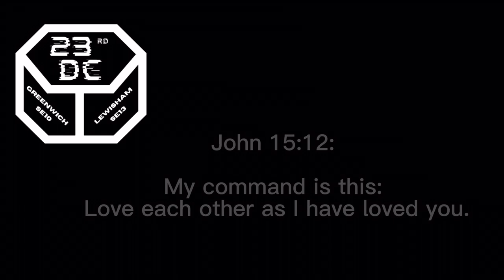23rd Warm Up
Snare:
Jude, Grace, Aaron, Cheydon
Tenor:
Aria, Cameron
Cymbals:
Teon
Quad:
Isaiah
Bass:
Kaleb